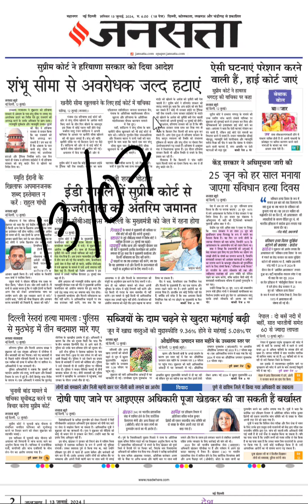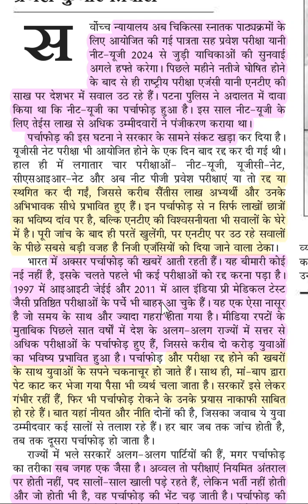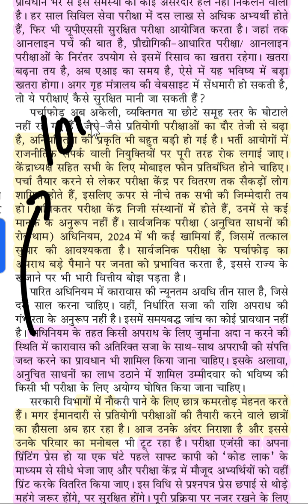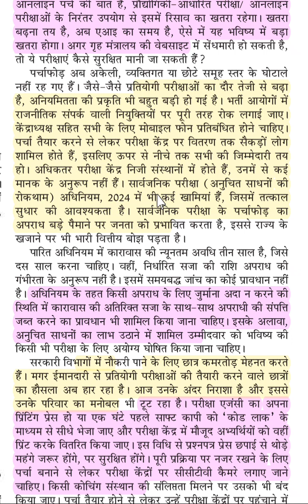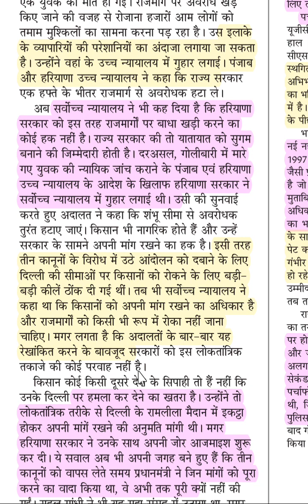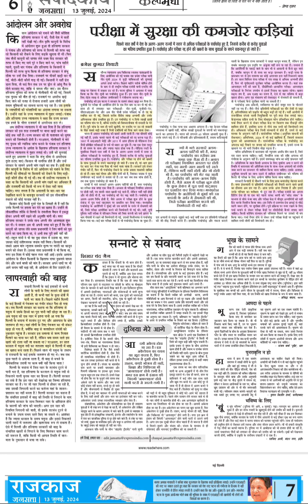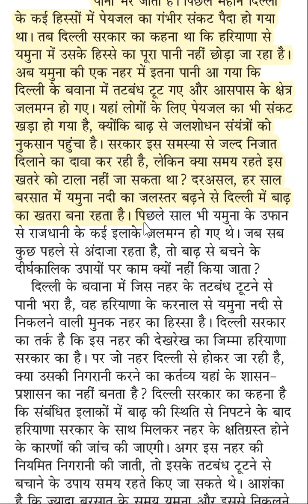Hindi Newspaper | Jansatta | Quick Analysis | 13th July | For Mains UPSC upsc#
for informative current affairs blogs